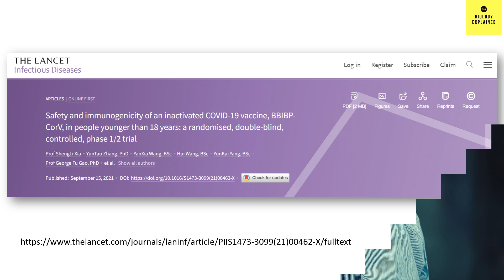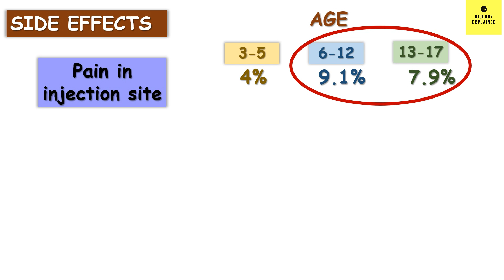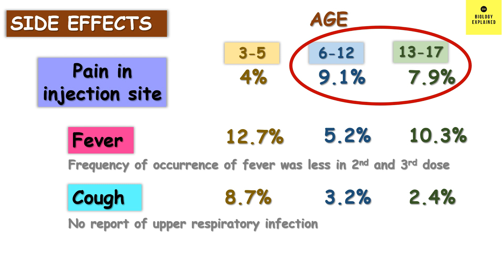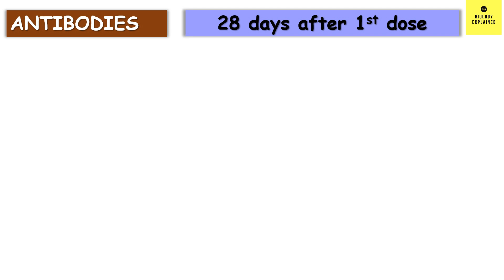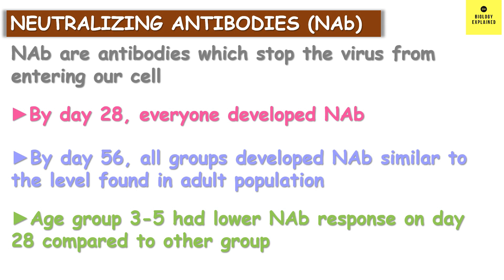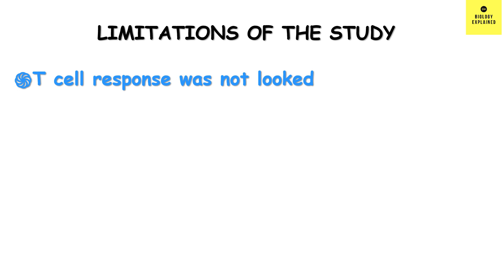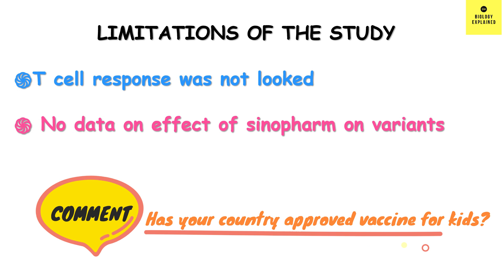Chinese vaccine Sinopharm vaccine for Kids | Covid vaccine for Kids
This video lecture of BiologyExplained talks in details about the effect of Chinese vaccine Sinopharm vaccine on kids. Few Covid vaccine for kids has been approved and one of them iS China vaccine Sinopharm. It is approved for kids aged between 3-17 years in China and UAE. The
Recent study published shows that this Chinese vaccine Sinopharm is safe and do not produce severe side effects in children. It was found to produce good amount of antibody in all kids aged between 3 to 17 by day 56 of first dose. The most common side effects of the vaccine were pain in injection site, fever and cough. However, none of them were severe. They ranged from mild to moderate. Overall age group 13-17 has more systemic side effects compared to the age group 3-5 and 6-12. Good amount of antibody was produced almost in all the participants. Age group 3-5 however produced less antibody on day 28 post vaccination which much be due to undertrained immune system in this age group. In a bridging study in UAE, which was done on 900 kids aged 3-17 years it was found the this covid vaccine gave 100% protection from severe symptoms and 72% protection in general. So, it seems Sinopharm is safe and effective in kids producing good amount of antibody. However further study id required to understand about the long term immunity and how it work on variants.